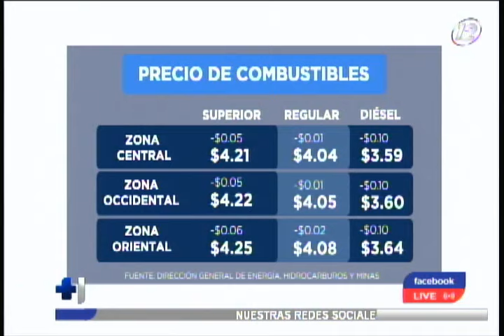Siguen en marcha los detalles para la instalación de fotomultas en carreteras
Inicialmente, estarán colocadas en las carreteras donde se han presentado mayores accidentes viales.